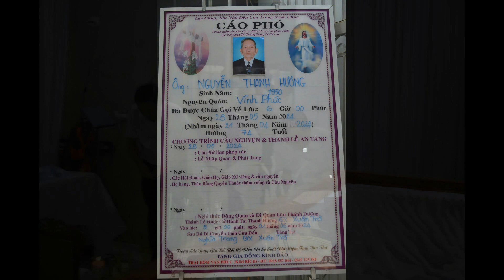Hình Ảnh Lễ Tang Ông PHAOLÔ Nguyễn Thanh Hương 1950 - 2024